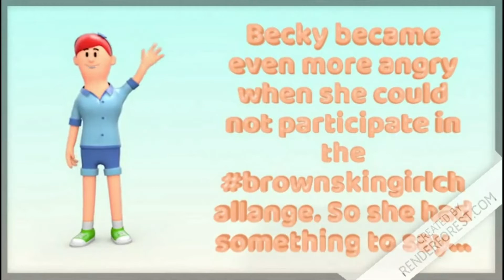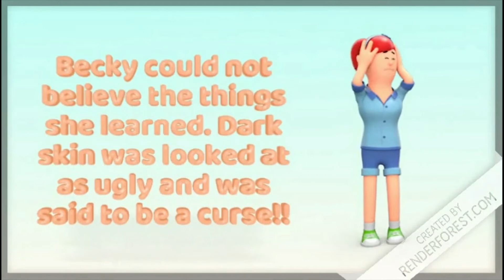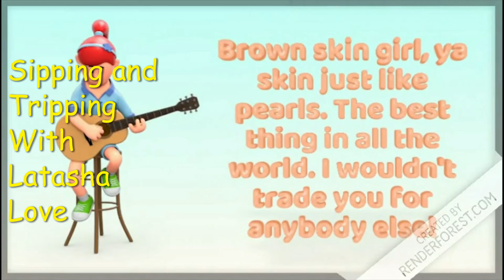Becky upset! Beyonce' brown skin girl song! Sipping and tripping! Cartoon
This is my first time making a cartoon clip. The sound is bad, I know!! But I had to post it because I thought it was funny! I hope you can get a laugh out of it like I did!